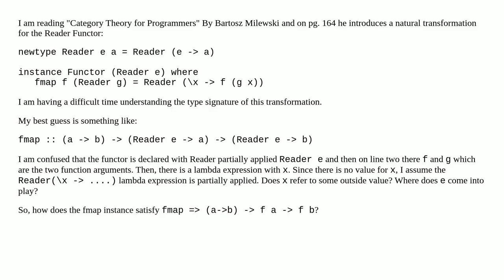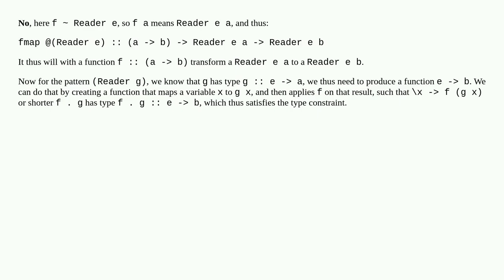How does the Reader functor instance satisfy fmap?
A special thanks goes out to the community

  haskell